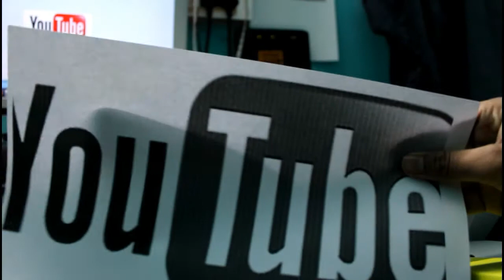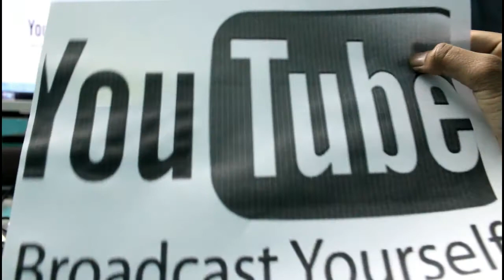How to Clean Blocked/Clogged Hp Ink Cartridge I Hp 680 Cartridge I Tech Hindi Portal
Hello Guys in this video I have shown how to clean blocked ink cartridge.
Hope Guys liked it.